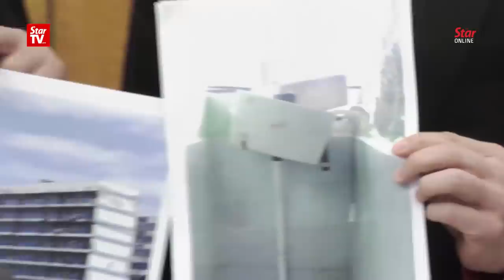Lim: Unsatisfactory living conditions for police trainees at Pulapol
Kepong MP Lim Lip Eng claimed that he had received complaints from trainees at the Malaysian Police Training Centre (Pulapol) in Kuala Lumpur that the Pulapol buildings have been in dire conditions for two years.
Lim said that at a press conference together with Kampar MP Thomas Su at the Parliament lobby on Monday, and alleged that at least three cases of mass food poisoning have occurred there this year, resulting in hospitalisation for dozens of the trainees.
The lawmakers urged the Cabinet to look into the issue as Pulapol and said those in charge of the centre should be held responsible.